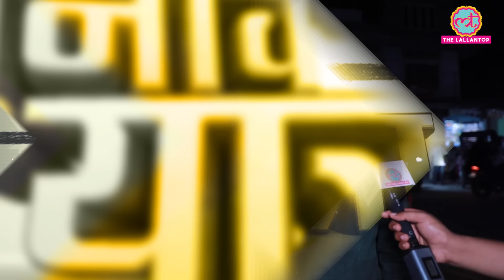Ajmal को Lok Sabha Elections से पहले शादी करने की सलाह देते Himanta को Dhubri की जनता ने कैसे लपेटा!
Lallantop Chunav Yatra - Dhubri, Assam:

All India United Democratic Front (AIUDF) Chief Badruddin Ajmal, the three time MP from Dhubri is contesting for the 4th time. Other candidates are - Rakibul Hussain (Congress) and Zabed Islam (AGP, the NDA ally in state).

We talked to residents of Dhubri who had a lot to say on Ajmal's work as an MP in health, education and other sectors. We also guaged views on Uniform Civil Code (UCC) and Citizenship Amendment Act (CAA).

Edited By:Prashant